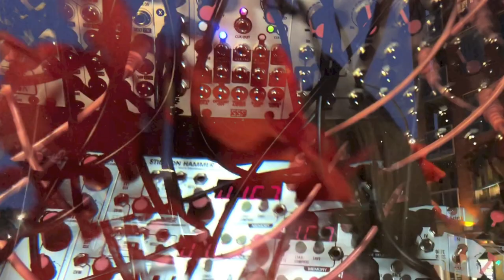Early Morning Wavetable Lullaby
I was walking on the street early this morning while humming a long forgotten melody of my childhood. This patch is an evocation of that little lullaby.
Two generations of Harvestman/IME Piston Honda's are working in tandem to build some soothing sine waves for the soul. The voices are articulated by two Double Andore (MK1 & MK2). Effects are provided by a Disting MK2 delay, Disting MK4 reverb, a 4MS Dual Looping Delay and a Tyme Sefari MK2. A field recording of home noise and traffic tides is modulated and mangled by a Malgorithm MK2 through a Black Locust. All the voices are mixed along the way by Malekko Mix(es) and a King Slender. I also used the Slew Limiter, but won't tell you why. Pitches and triggers are generated by a combination of a Stillson Hammer MK2 and a Zorlon Cannon MK2. The rest is not worth mentioning.
I exclusively use Enclave Eurorack cases as they sound better than others brands. They are also vintage according to the exponential Eurorack timeline.  Look for spec sheets, you'll be impressed. You can't find them here :
My patch cables are mostly made by Ad Infinitum (because it sound cool) and can be found here :
Most modules of my setup are made (as stated earlier) by The Harvestman / Industrial Music Electronics and informations can be found here :
You can also geek on my rack (if you dare or care) here :
My content is voluntarily glorifying lo-fi art and I deeply love orange knobs. Get used to it.